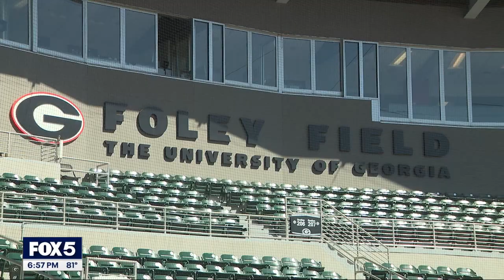UGA BASEBALL PREPARES FOR REGIONALS IN ATHENS!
FOX 5 Atlanta's Miles Garrett reports